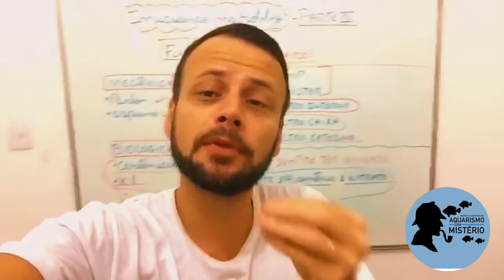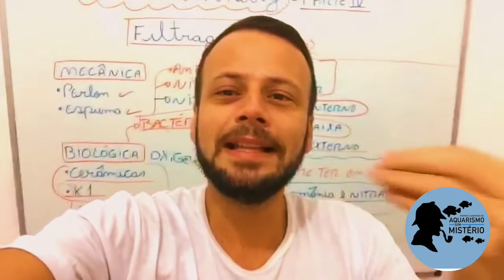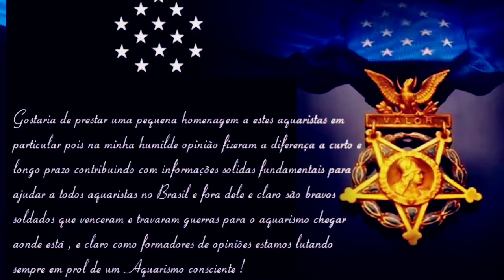Dica para iniciantes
escutem esses grande aquaristas que certamente você terá sucesso no aquarismo !